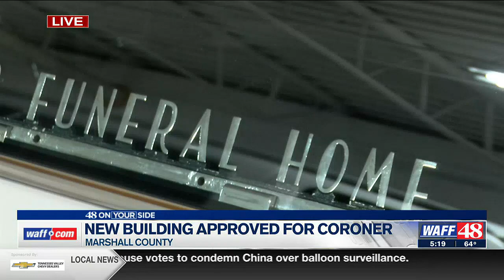Marshall County finally gets its own coroner’s office